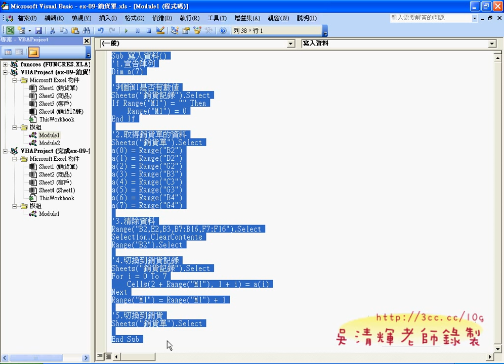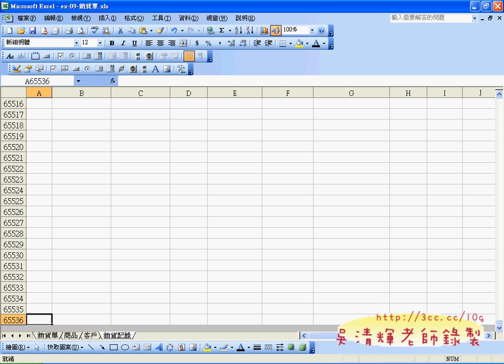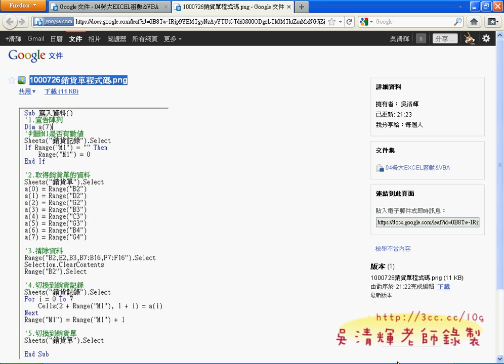14_用END方式判斷最後一列的位置(EXCEL函數與VBA 吳老師分享)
EXCEL函數與VBA雲端班第7次上課

將EXCEL的表單改為類式資料庫的型態，衍生出資料寫入與讀取的問題，
以銷貨單為例，可以寫到EXCEL本身的其他工作表，但要如何用VBA來實現，
需要許多程式設計的技巧，本次上課融入陣列、迴圈、切換工作表與找尋資料最後一筆，
將資料寫到正確的位置。之後的課程，也將講解把文字檔當成資料儲存的地方，
記得先看一下參考用書。

吳老師  100/7/27

01_簡述資料存取的應用模式
02_自動編號與查詢資料
03_商品編號自動化與避免空白資料
04_自動序號與小計
05_如何保護部份儲存格
06_如何隱藏公式不顯示出來
07_思考資料存放的問題與資料庫設計
08_如何將資料從銷貨單存到銷貨記錄中
09_如何將資料寫到銷貨記錄中
10_如何用巨集錄製清除資料程式
11_如何移到下一筆資料
12_避免變數關閉後歸零的問題發生
13_將全域變數改成存在儲存格中
14_用END方式判斷最後一列的位置